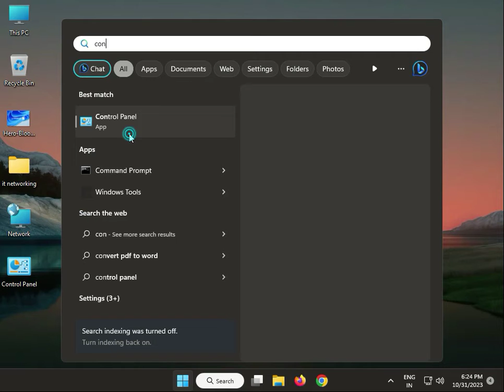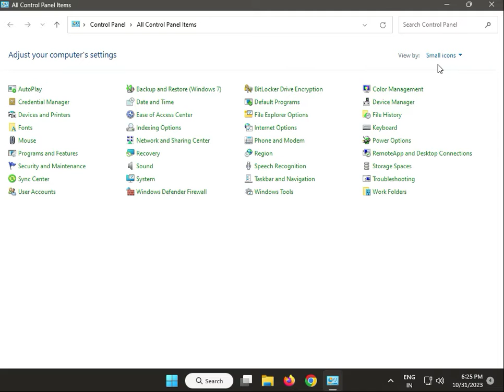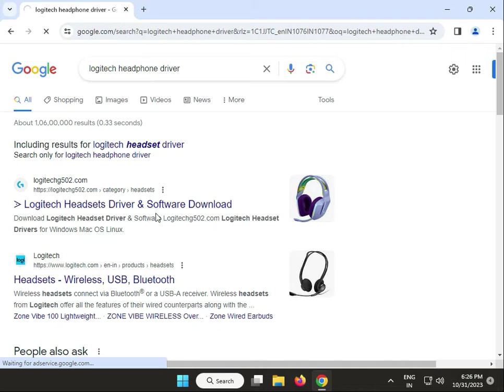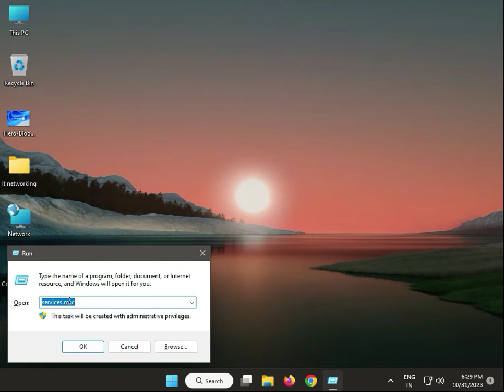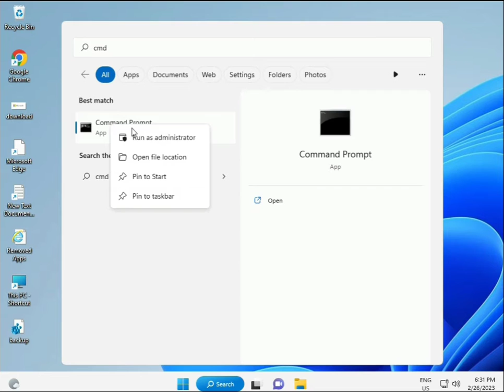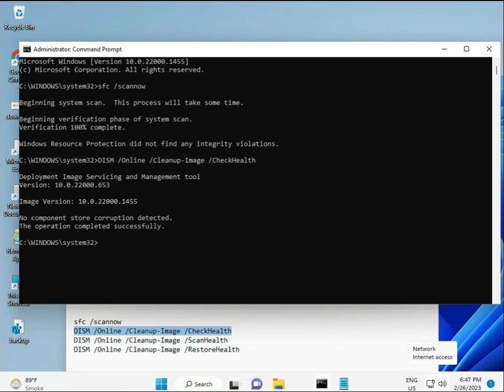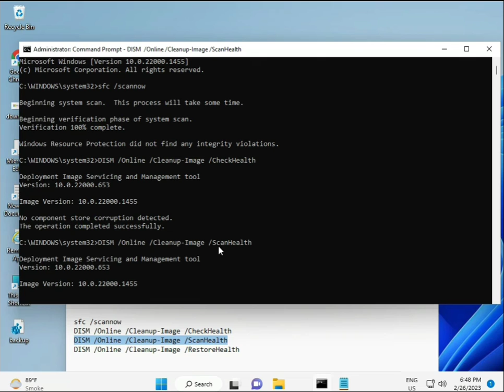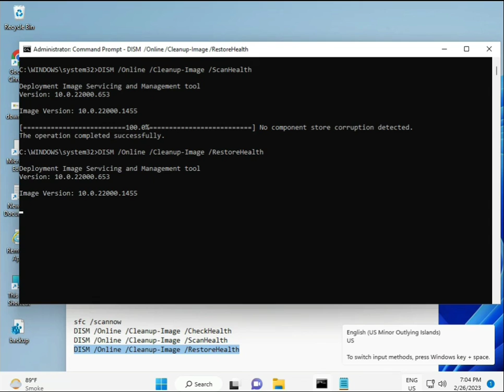how to Fix Logitech H151 Mic Not Working windows 11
sfc /scannow